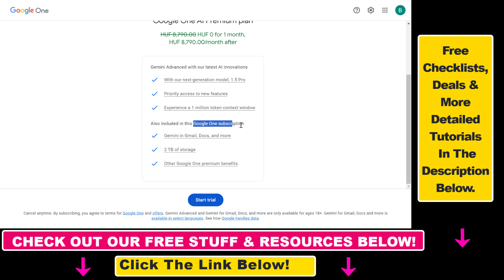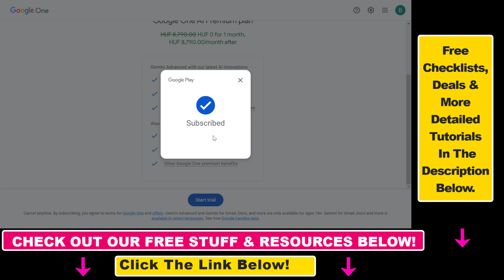How To Get Google One Premium For Free? [in 2025]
Learn how to get Google One Premium For Free.